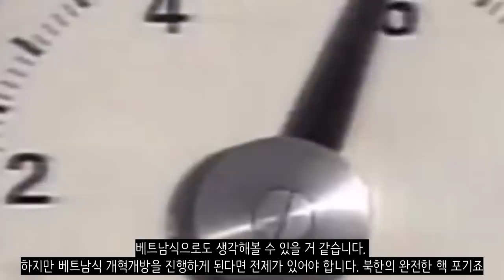만약에 북한이 개혁개방을 한다면?_[센서 스튜디오]